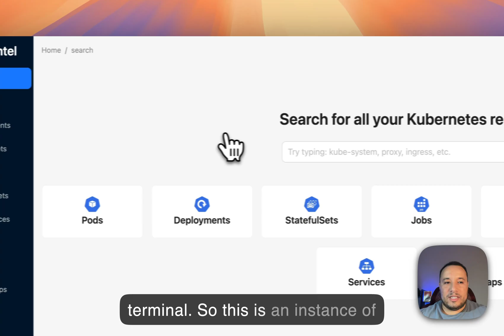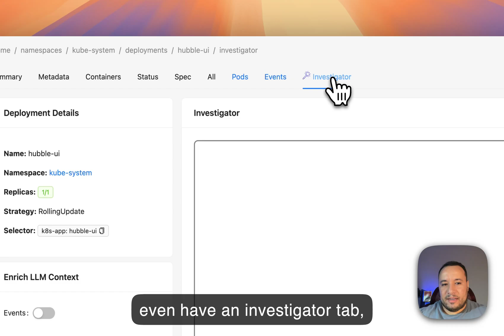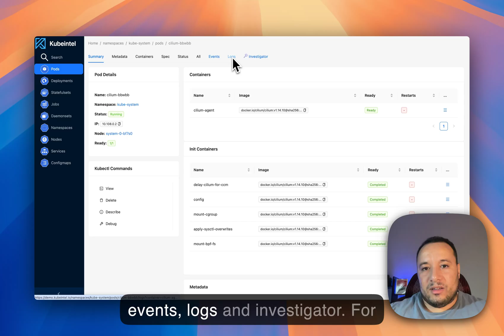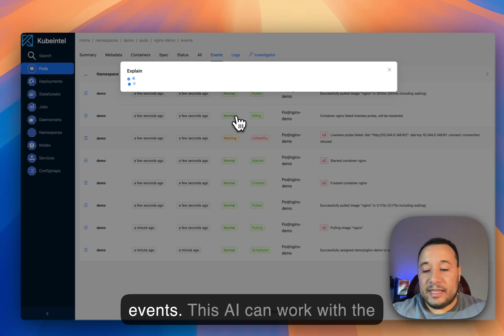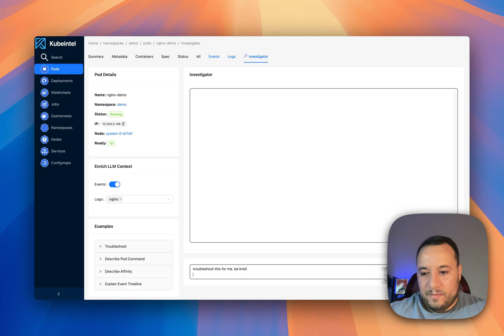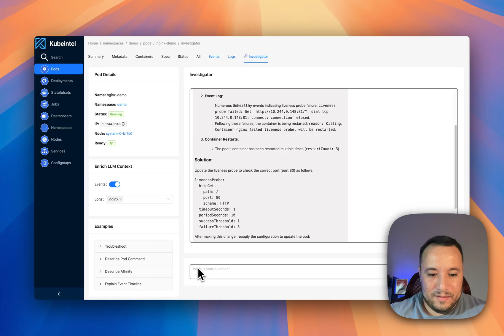Kubeintel Launch | New Kubernetes UI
Excited to introduce Kubeintel - a new Kubernetes UI project born from our experience managing 5000+ node clusters!

TLDR;
Stop wasting time in your terminal!

Many current Kubernetes UIs struggle with large clusters due to:
- Poor scalability: Not designed for 1000+ node clusters, leading to performance issues for both control plane and client-side operations. Issues include inefficient querying, excessive data fetching, lack of caching, and high API server load.
- Limited search capabilities: Requiring precise knowledge (e.g., namespace or deployment name) or resorting to slow cluster-wide queries ("kubectl get pods -A" sound familiar?).
- The lack of AI-powered troubleshooting tools creates substantial additional work for infrastructure, platform, & dev teams.

Consequently, many teams fall back to using terminals for cluster and workload navigation. We began developing Kubeintel a few months ago to address these challenges.

Key features:
- Lightning-fast UI and resource search - scaling seamlessly from 10 to 5000+ node clusters
- Intelligent full-text search - typo-tolerant for effortless resource discovery
- Near-zero control plane overhead - utilizing an internal embedded database instead of constant K8s API queries
- AI-powered insights and troubleshooting - leveraging popular LLMs (OpenAI, Anthropic, Gemini, Ollama) to diagnose resource issues, such as pod crashes.

This is an early preview, and we have an exciting roadmap ahead. We'd love your feedback:
- What specific pain points in your K8s workflow would you like addressed?
- How does Kubeintel compare to your current cluster navigation tools?
- What features would you like to see added?

Made with ❤️ by Mohamed Isoukrane and Mykyta Gubenko!